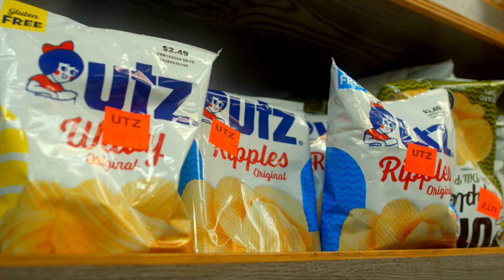The Bodega Flowers Story by ARX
A Film by From The Arxhive

Creative Director : @_lawdp
Cinematographer: @jvoriginal
Brand strategy: @_lawdp @rahwam
Editor : @jvoriginal
Brand Story : @_lawdp
Colorist : @jvoriginal
song name is “LADY” by @crmcbridemusic
Cast : Rosas & Lawd P
Deli store on Flatbush & Parkside